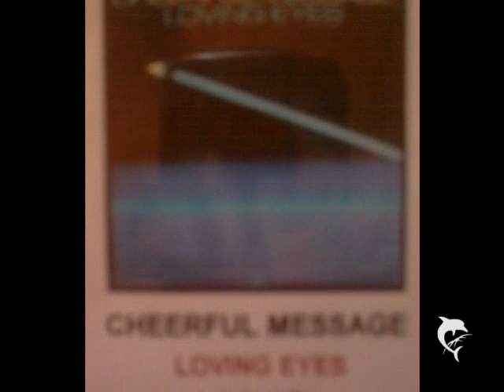Cheerful Message - Zeit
Cheerful Message Zeit Germany 1985